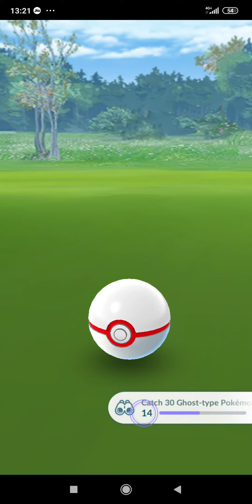How to counter Team rocket balloon: Shuppet Banette Sableye in Pokemon go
This video shows How to counter Team rocket balloon: Shuppet Banette Sableye in Pokemon go